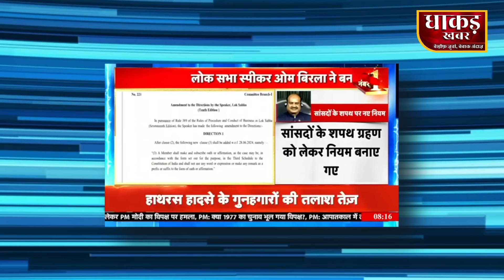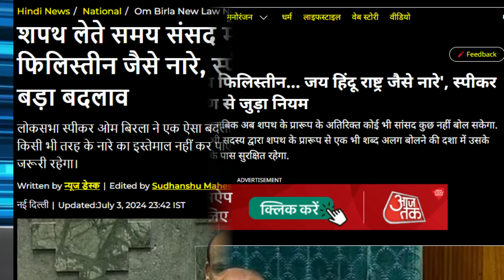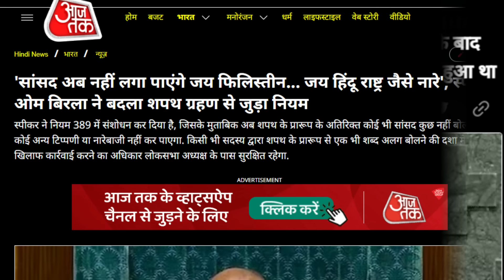ओवैसी की मामूली सी हुंकार से क्यों ऐसे झुक गई सरकार ?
स्वतंत्र पत्रकारिता का समर्थन करें! योगदान के लिए UPI: 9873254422। निष्पक्ष समाचार के लिए आपका सहयोग महत्वपूर्ण है। धन्यवाद

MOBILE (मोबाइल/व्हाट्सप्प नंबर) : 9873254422